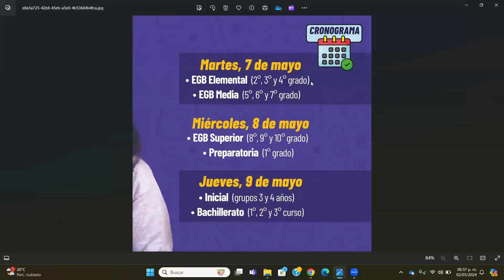MATRÍCULAS EXTRAORDINARIAS Y TRASLADOS EN LÍNEA COSTA GALÁPAGOS 2024-2025